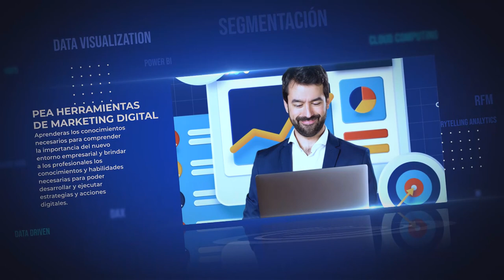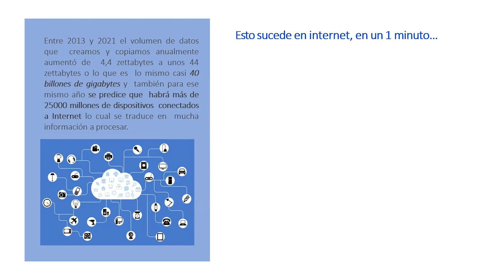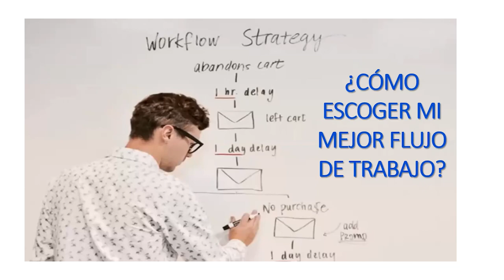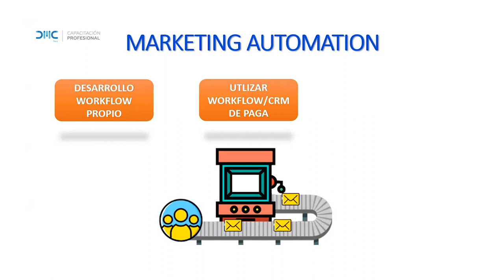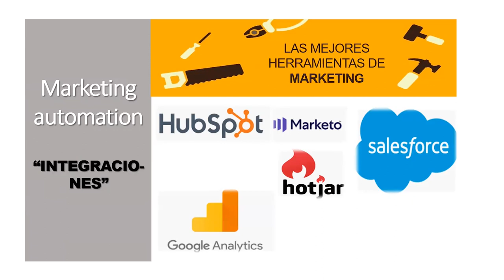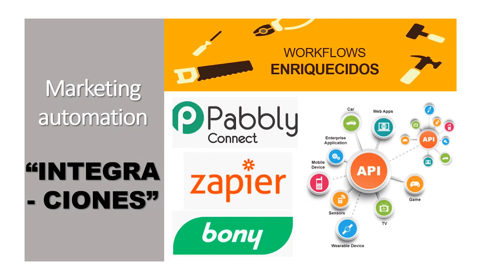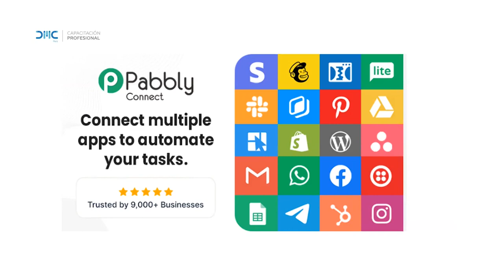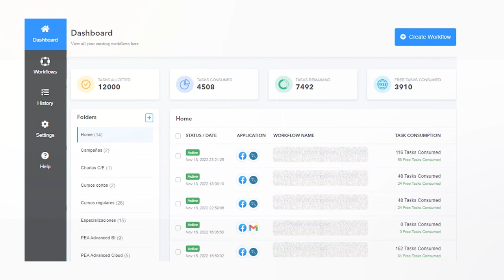Herramientas de Marketing Digital - Del Social Media a la Visualización: Optimización de Workflows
DMC presenta la especialización en Marketing Digital, cuyo propósito es aportar los conocimientos necesarios para comprender la importancia del nuevo entorno empresarial y brindar a los profesionales los conocimientos y habilidades necesarias para poder desarrollar y ejecutar estrategias y acciones digitales, tomando en consideración el aprovechamiento y explotación de toda la información que brindan los consumidores en todas las interacciones que se dan en los distintos canales digitales.